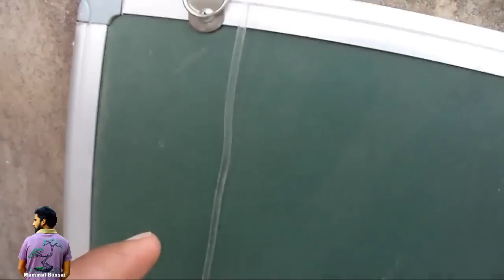गर्मियों में बचाएगा आपके पौधों को ग्लूकोज ड्रिप / Make Cheap Drip Irrigation System/Mammal Bonsai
इस विडियो में हम देखेंगे कि गर्मियों में हम ग्लूकोस ड्रिप से अपने पौधों को कैसे बचा सकते है। कैसे ये पौधों में काम करता है।